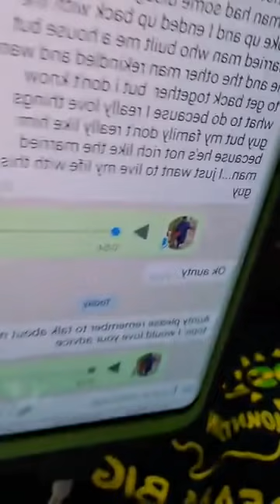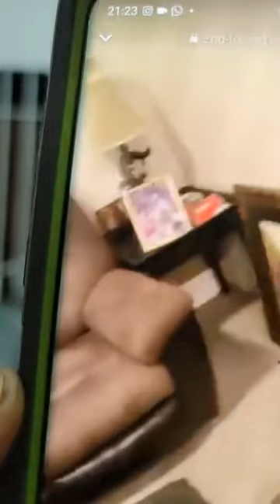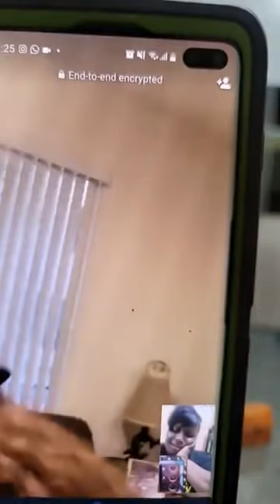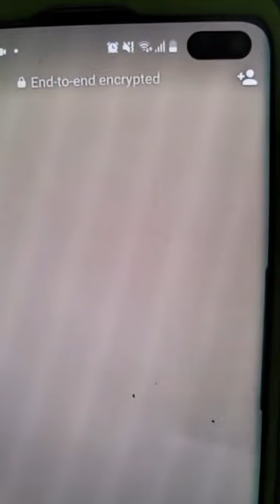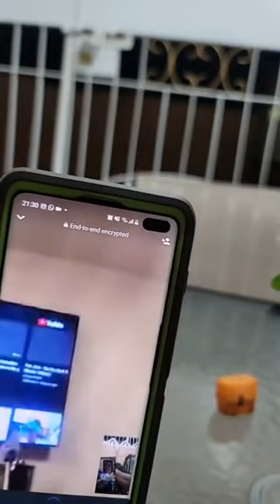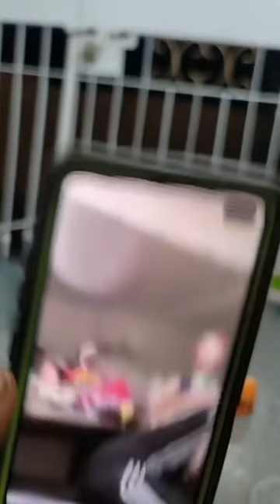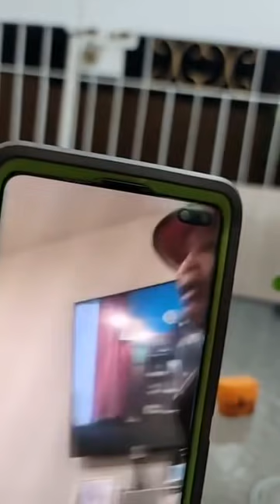Live On The Planka Shop Show